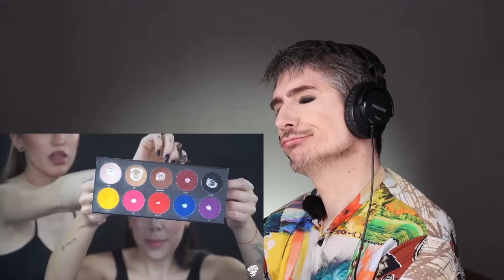ESTO ES INCREIBLE ! BAJO LA LUPA/ GOTY MAKEUP MAQUILLA A MYCRAZYMAKEUP OMG !!!